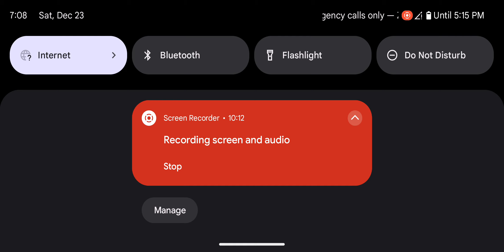Bus Simulator Ultimate | Turkey Route 🇹🇷 | Mobile Gameplay | Bus Simulator Game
Preview

Open the Mac App Store to buy and download apps.

Bus Simulator : Ultimate 4+

The best bus simulation game.

Zuuks Games

Designed for iPad

#75 in Simulation

 4.5 • 166K Ratings

Free

Offers In-App Purchases

iPad Screenshots

Additional Screenshots

iPhone

Description

The best bus game.

Official Mercedes-Benz Travego, Mercedes-Benz Tourismo and Setra licensed buses are waiting for you.

- Free Multiplayer Game (Ultimate League)

- 32 Amazing Coach Bus

- Used Buses Market

- Detailed Cockpits

- 250+ radio stations

- Realistic weather

Download Bus Simulator : Ultimate game right now.